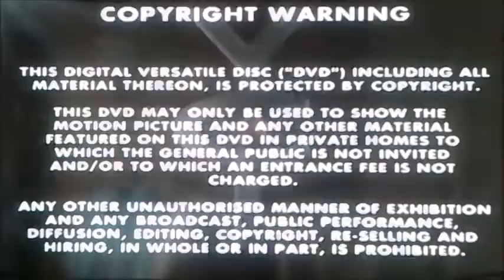DVD Opening to Game On The Complete Series 1 UK DVD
This is the DVD Opening to Game on The Complete Series 1 and Here's the Order!

1. Copyright Warning
2. VCI DVD Logo
3. Hat Trick Logo
4. DVD Menu
5. First Few Seconds of Game On